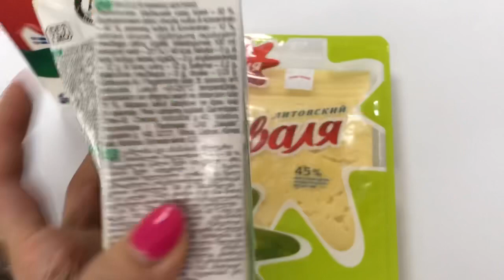ВЛОГ: РЫЖИК, гардероб, чужое мнение, пляж в Тель Авиве и ринопластика😳👃🏼❤️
Спасибо за то, что вы со мной 💖

Инстаграм: @alexa.kirman (Там я появляюсь чаще)
Твиттер: @kirrrman